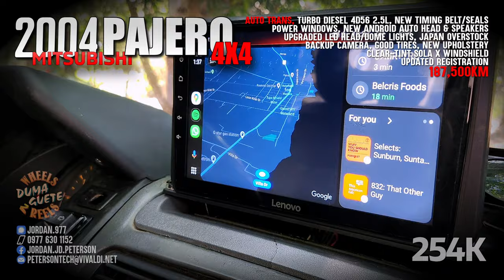2004 MITSUBISHI PAJERO 4x4 AUTO TRANS, 4D56 2.5L TURBO DIESEL FOR SALE DUMAGUETE / BACONG, 234K PHP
🔹187,500KM🔹NEW HEAD-UNIT WITH ANDROID AUTO & NEW SPEAKERS🔹OVERHAULED AIR CONDITIONING / VERY STRONG🔹GOOD TIRES🔹BACKUP CAMERA🔹WORKING POWER WINDOWS🔹NEW UPHOLSTERY🔹UPGRADED LED HEADLIGHTS🔹UPGRADED LED DOME LIGHTS🔹CLEAR-TINT SOLA X ON WINDSHIELD🔹SPARE TIRE🔹UPDATED REGISTRATION🔹NEW TIMING BELTS🔹NEW ENGINE SEALS🔹Japanese Overstock🔹3RD ROW SEATS TEMPORARILY REMOVED

Will make its new owner happy. Runs very smooth and has many upgrades.

234K NEGOTIABLE UPON VIEWING
UNIT LOCATED IN BACONG, NEGROS ORIENTAL, PHILIPPINES

Thanks again and have a fabulous day. Bye now!